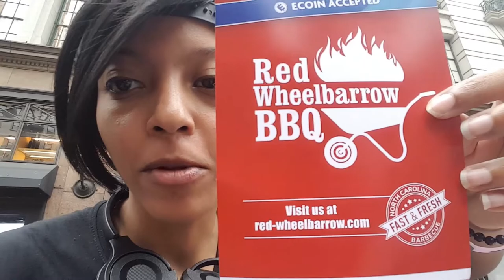Red Wheelbarrow BBQ | Mr. Robot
We received a free meal from Red Wheelbarrow BBQ because we were E-Coin members. But something about all this feels off...

As a promotion during New York Comic Con (NYCC) 2017, Mr. Robot brought Red Wheelbarrow BBQ to Manhattan & Brooklyn. The truck was parked at different stops from 10/7 to 10/10 within those areas. E-Coin (powered by E-Corp) employees stood out in front offering customers to join and receive their free meal. They offer other weekly promotions as well.  Become a member at www. my.e-coin.com